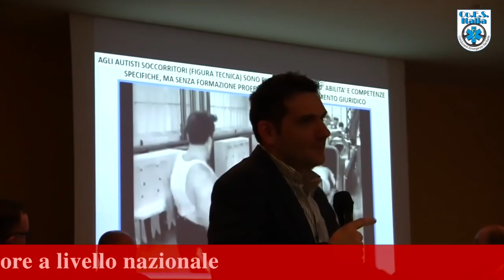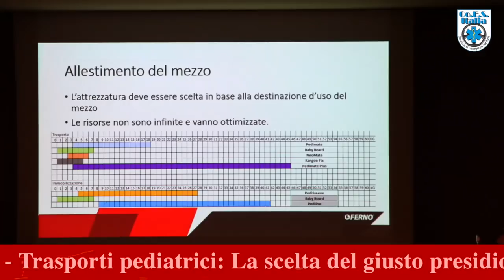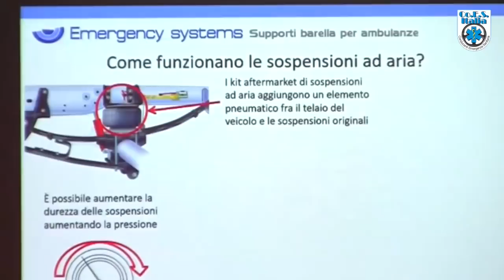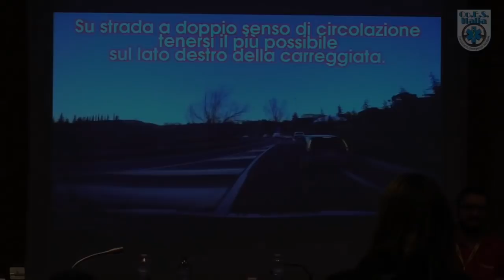Convegno Co.E.S. Italia 2018 al REAS di Montichiari